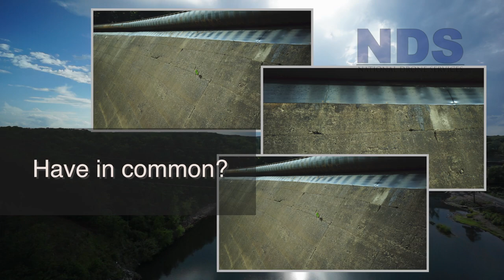NDS Drone Industrial Inspection Demo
National Drone Services industrial inspection and survey drone reel.